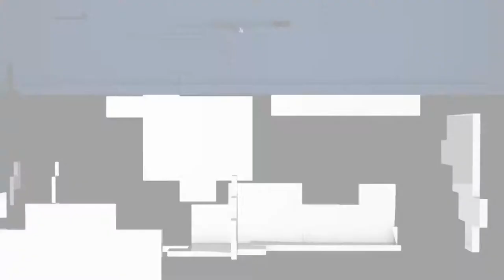Así festejaron los jugadores de Jockey Club el campeonato de rugby